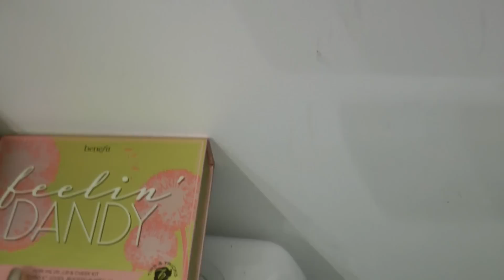Mon coin Make up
Voici le petit coin make up que j'ai dans la salle de bain :) pas la place pour l'instant pour la belle coiffeuse de mes rêves. En espérant que cela vous donne des idées rangements!